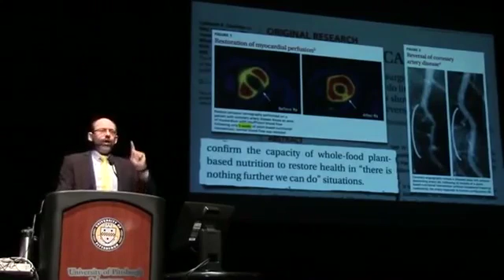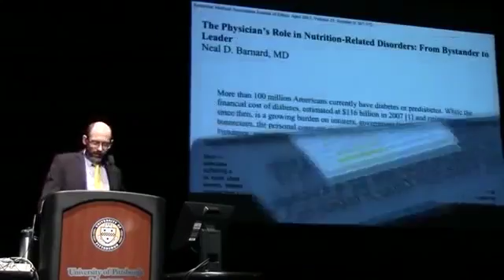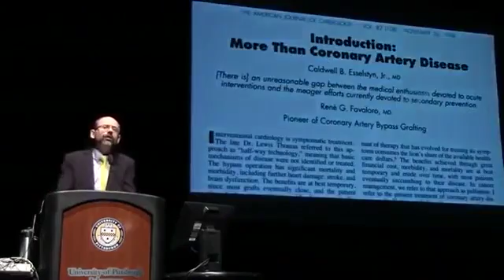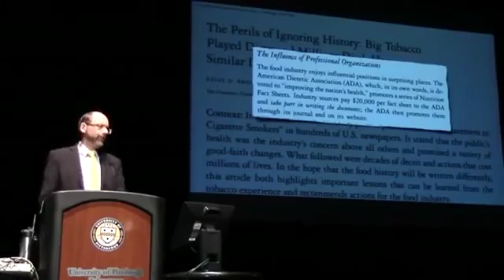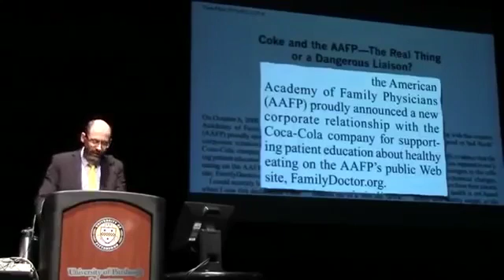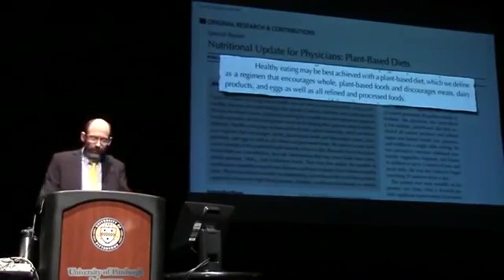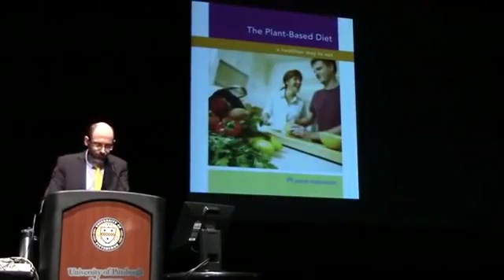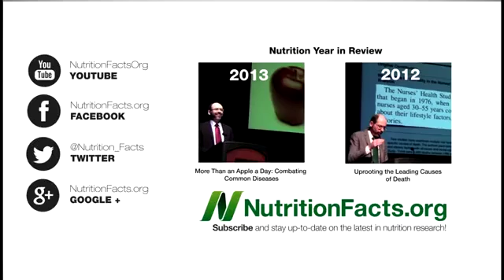Why Doctors Don't Recommend A Vegan Diet | Dr. Michael Greger